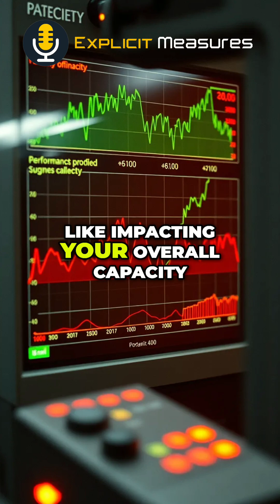Copy Job vs. Pipeline: Shocking Cost Analysis in Fabric!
Microsoft Fabric's Copy Job tool may come with a hidden cost. It's crucial to understand the compute units consumed during data tasks! Discover a method for comparing the efficiency of different loading processes inside Fabric—'Is this the right tool for the job?'